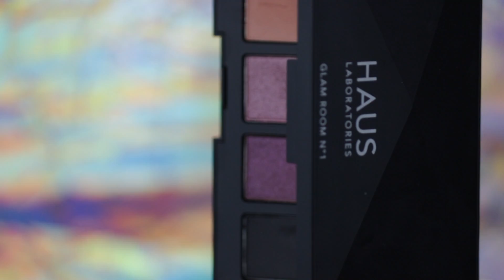HAUS laboratories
liner: liquid eye-lie-ner "punk" HAUS labs
inner corner: glam room no.1 "cake" & "spotlight" HAUS labs
highlight: liquid eyeshadow "starlight" & glam room no.1 "spotlight" HAUS labs
lip liner: "reign" HAUS labs
lip gloss: "paradise" HAUS labs
mascara: "kush" MILK